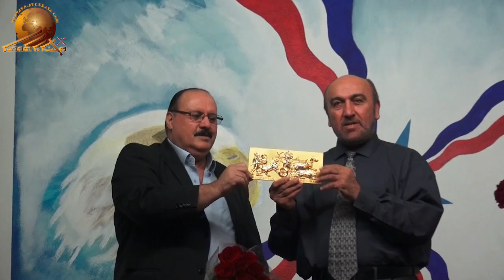Assyrian Martyr´s Day year 2019 in Jönköping. Part 3.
Commemoration of the Assyrian Marttyr’s Day 2019 was arranged by the Assyrian associations Babylon and Turabdin in Jönköpin, Sweden. In this part, Mr. Eshk Eeliya and Hikmat Sabbag are giving presents of honor to the Assyrian poet and writer Mr. Ninos Nirari.
ܝܵܘܡܵܐ ܕܣܲܗܕܹ̈ܐ ܐܵܬ݂ܘܿܪ̈ܵܝܹܐ ܫܲܢ݉ܬܵܐ 2019 ܓܵܘ ܝܘܿܢܫܘܿܦܝܼܢܓ ܡܢܵܬܵܐ 2
ܙܘܼܝܵܚܵܐ ܕܝܵܘܡܵܐ ܕܣܲܗܕܹ̈ܐ ܐܵܬ݂ܘܿܪ̈ܵܝܹ̈ܐ 2019 ܓܵܘ ܝܘܿܢܫܘܿܦܝܼܢܓ ܒܡܵܠܟܘܼܬ݂ܵܐ ܕܲܣܘܝܼܕܸܢ ܦܝܼܫܵܐ ܝܗܘܵܐ ܡܘܿܪܝܹܙܵܐ ܒܒܹܝܬ݂ ܣܡܵܟ݂ܹ̈ܐ ܐܵܬ݂ܘܿܪ̈ܵܝܹܐ ܒܵܒܝܼܠܘܼܢ ܘܛܘܼܪܥܵܒ݂ܕܝܼܢ. ܓܵܘ ܕܐܲܝܵܐ ܡܢܵܬܵܐ، ܡܝܲܩܪܹ̈ܐ ܐܝܼܨܚܵܩ ܐܹܠܝܼܵܐ ܘܗܹܟܡܵܬ ܨܲܒܵܐܓ݂ ܡܵܩܪܘܿܒ݂ܹܐ ܝܢܵܐ ܕܲܫܢܹ̈ܐ ܕܐܝܼܩܵܪܵܐ ܩܵܐ ܡܵܚܘܿܪܵܐ ܘܣܲܦܪܵܐ ܐܵܬ݂ܘܿܪܵܝܵܐ ܪܵܒܝܼ ܢܝܼܢܘܿܣ ܢܝܼܪܵܪܝܼ.